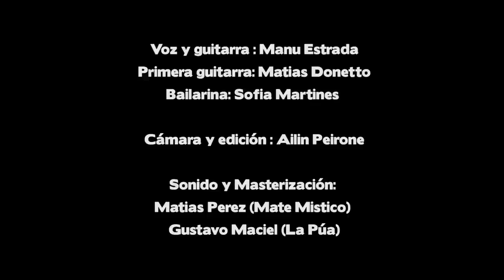Manu Estrada - La Invitación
Voz y guitarra: Manu Estrada
Primera guitarra: Mati Donetto
Bailarina: Sofia Martines
Dirección y producción audiovisual: Maria Ailin Peirone
Sonido: Matias Perez- Gustavo Maciel